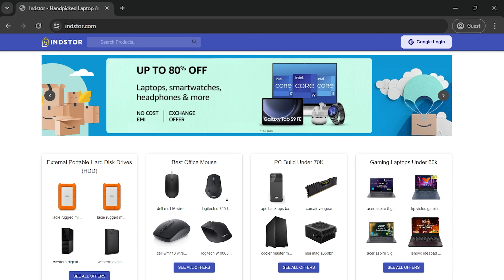Best USB Type-C to USB 2.0, USB 3.0 Converter Under ₹300 | Unboxing and Review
n this video, we’re unboxing and reviewing an essential accessory – a USB Type-C to USB 2.0 & USB 3.0 converter, all for under ₹300! Perfect for expanding the ports on your iPad, Mac Mini, or laptop, this compact adapter from Portronics is a must-have for connecting peripherals like keyboards, mice, and storage devices.

🛒Buying Link:-
✅Portronics Mport 31C USB C Hub (4-in-1), Type C Multiport Adapter

📌Timestamps📌
0:00 – Intro
0:21 – Why You Need a USB Type-C to Type-A Converter
2:01 – Unboxing and Quick Overview of Features & Ports
2:33 – Speed and Performance Considerations
3:02 – When You Might Face Bottlenecks
3:46 – Final Thoughts on Build Quality and Pricing
4:23 – More Peripherals on Indstore from amazon
4:35 – Conclusion & Subscribe